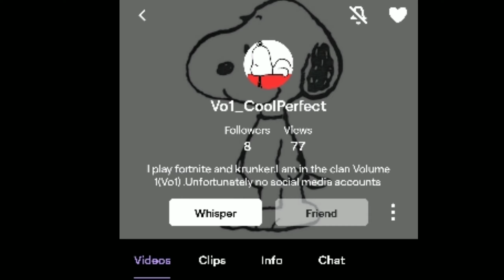Bye ElmhGamings, hello ________. (Changing channel name + Shout-out)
Thank you ElmhGamings for serving the channel well, but it's time for you to go... I present my new channel name, EatenOne!